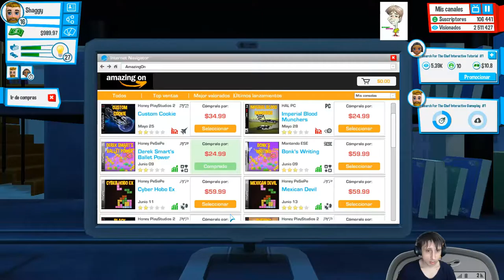youtuber life - a day in the life | youtubers life #17